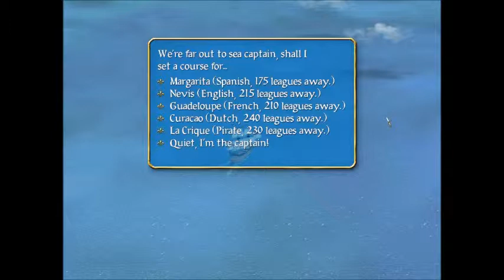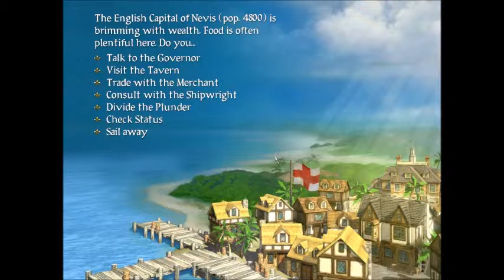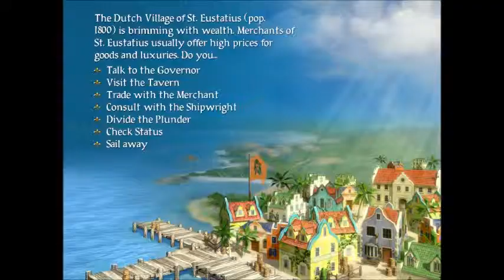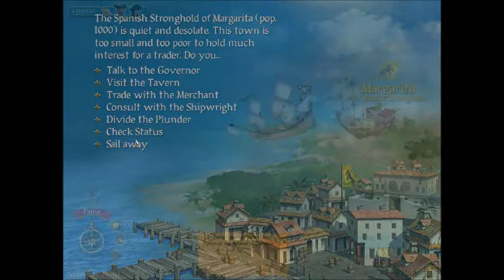Let's Play Sid Meier's Pirates! - Folge 4) Erste Infos über unsere Familie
Willkommen bei Folge 4. Endlich bekommen wir unseren ersten richtigen Hinweis, wo wir uns mal nach unserer Familie umhören können.

Artist: 8HopesBeats
Titel: Dark Universe

lg